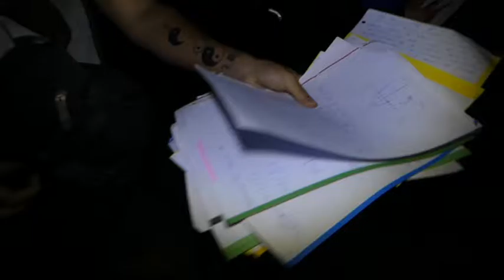Lanzarote celebra las fiestas de San Juan